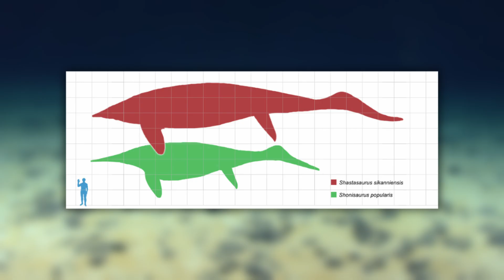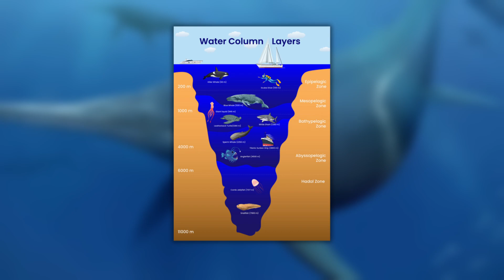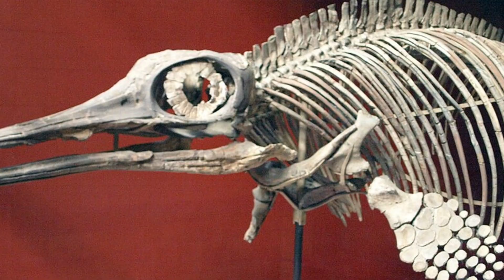Could the Shonisaurus Survive the Modern Ocean?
The Shonisaurus, this titan from prehistoric Nevada has just been transported to the modern day, will it survive?

Channel members receive perks such as early access to videos, member only livestreams, and unique discord roles, join

I also have a Discord server, where you can interact with me and other community members

Here is my Instagram where I kinda just post whatever I want

0:00 Intro
2:07 The Florida Keys
7:04 Genoa
10:50 Sydnee
16:09 Outro